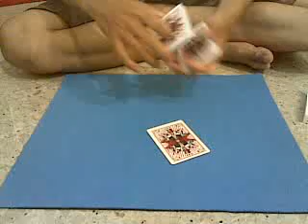小魔术2-RicLim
ric lim magic